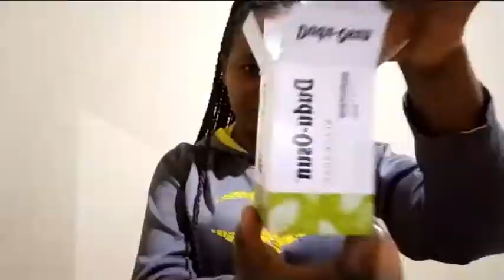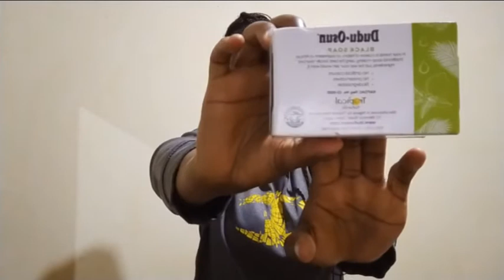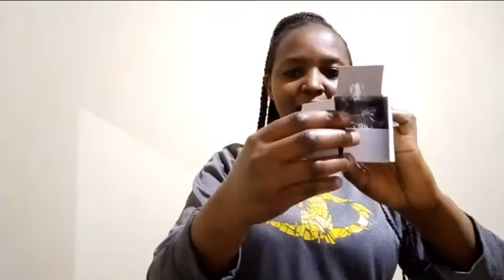WEEKEND CHITCHAT, | My Dose of Taarab Music,Tight Budgets,Unboxing a Product For The First Time.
Do you still have entertainment budget during this hard economic times ??
 Leave a comment on how you have been surviving.